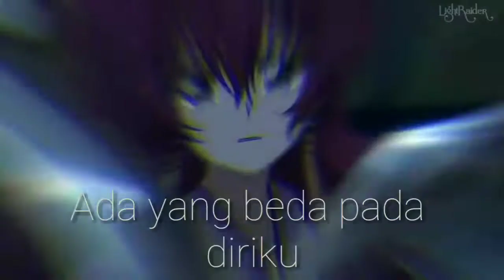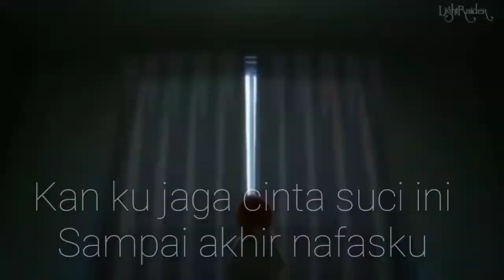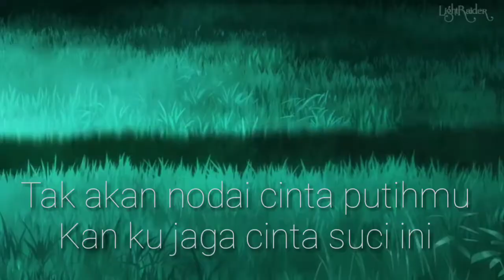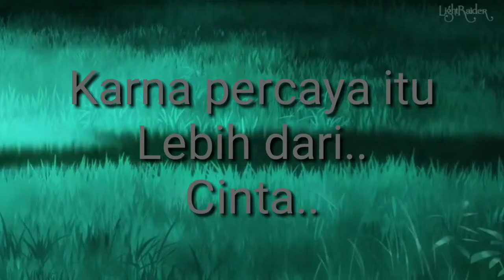JUDIKA(LEBIH DARI CINTA)..ANIME..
ANIME KNIGHT
ANIME LOVE